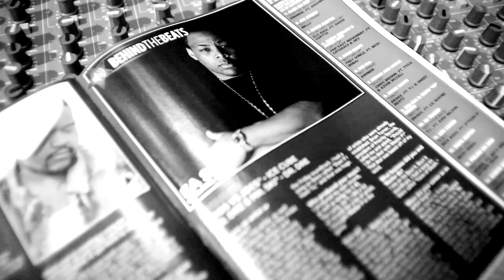E-A-Ski - Past, Present, and Future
E A SKI TAKES YOU FROM THE PAST TO THE PRESENT AND TO HIS INFAMOUS FUTURE.